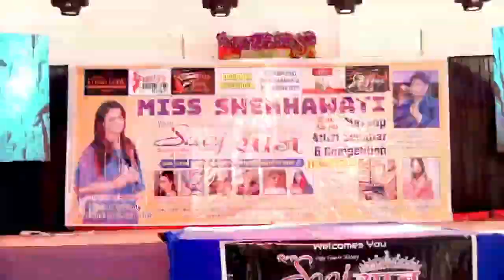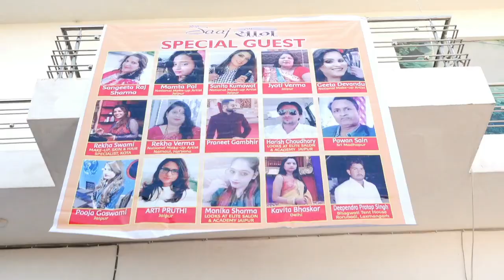SAAJ MISS SHEKHAWATI 2020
STATE LEVEL MAKE-UP ARTIST COMPETITION
INDIA'S BIGGEST ONE